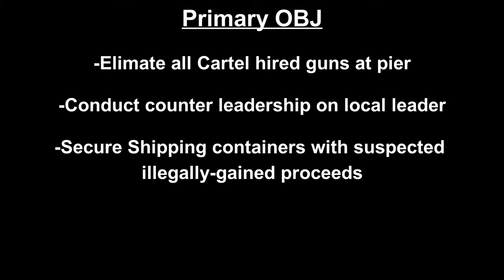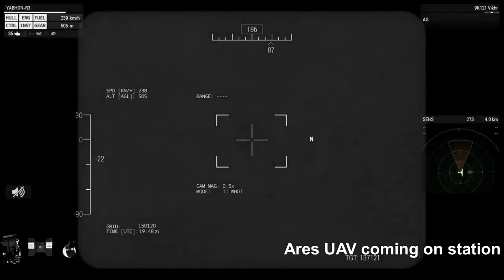Operation Jellyfish | Bronze Squadron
NSWDG Bronze Squadron

Special Operations Unit